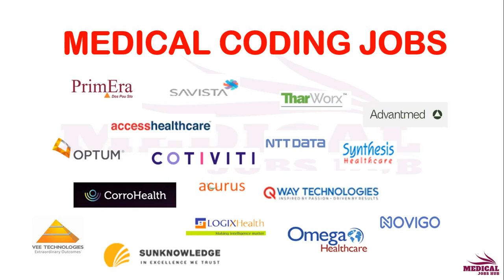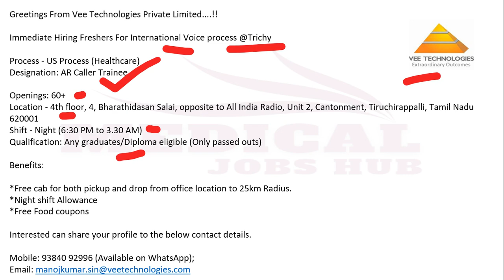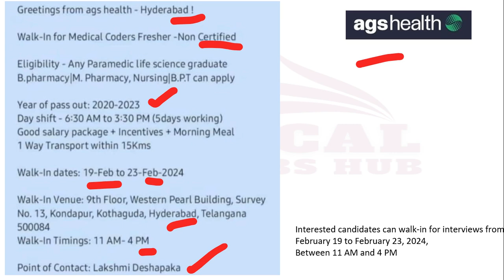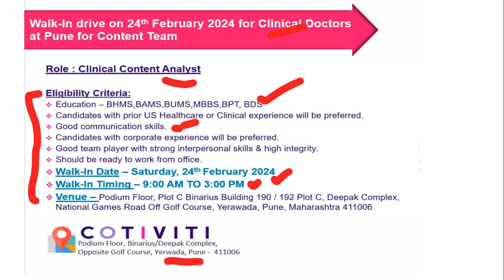MEDICAL CODING - FRESHERS ONLY !!